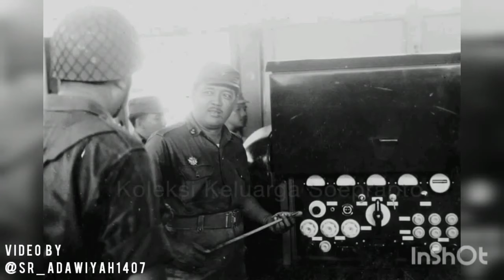R. SOEPRAPTO (KUMPULAN FOTO DARI BERBAGAI SUMBER)